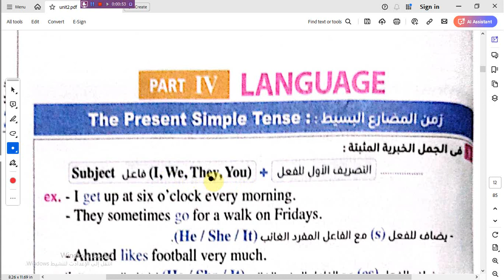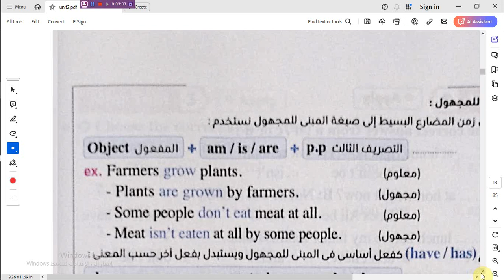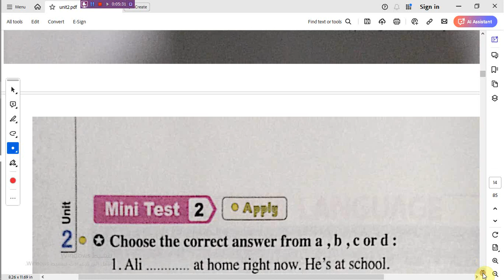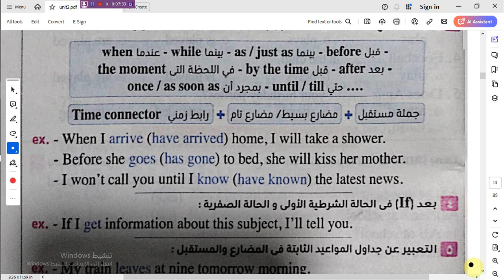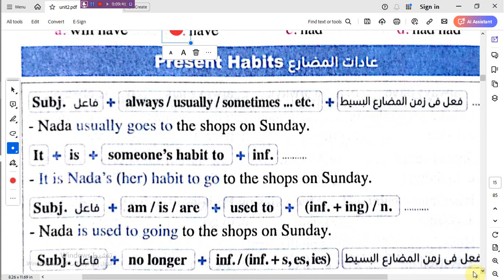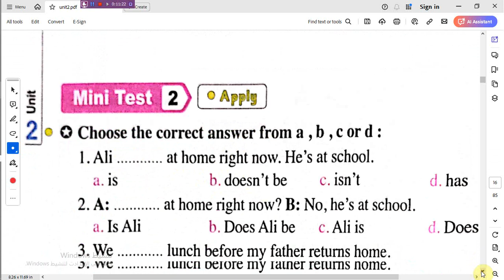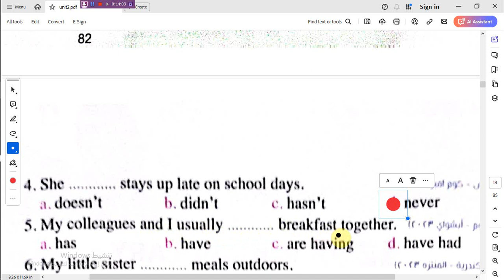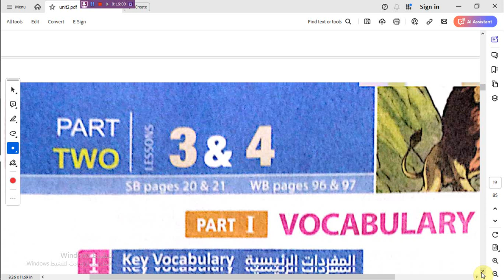حل أسئلة القواعد الدرس 2&1 - Unit 2 للصف الأول الثانوى للعام 2025- كتاب المعاصر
#حل أسئلة الكلمات الدرس 2&1 - Unit 1 للصف الأول الثانوى للعام 2025- كتاب المعاصر
حل أسئلة كتاب المعاصر للصف الثانى الثانوى للعام 2025
#    للصف الثانى الثانوى للعام 2025- كتاب المعاصر